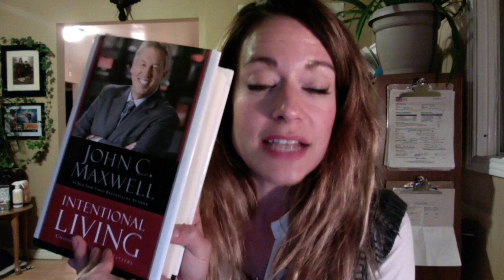What is your WHY part 2?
This video is about What is your WHY part 2?

It's so important to know your WHY, and what gets you up in bed, what brings you purpose?